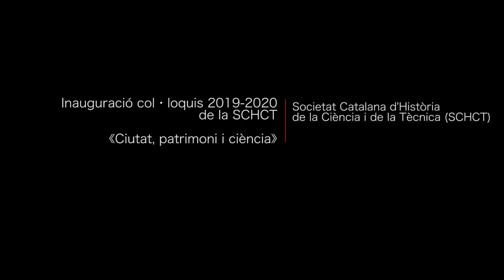Inauguració col·loquis 2019-2020 de la SCHCT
Presentació dels col·loquis 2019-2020 de la Societat Catalana d’Història de la Ciència i de la Tècnica (SCHCT). El primer col·loqui es titularà «Ciutat, patrimoni i ciència» i consistirà en una conversa amb Itziar González i Celia Marín. Hi haurà música en directe interpretada per Miquel Muñiz.

Organització: Societat Catalana d’Història de la Ciència i de la Tècnica